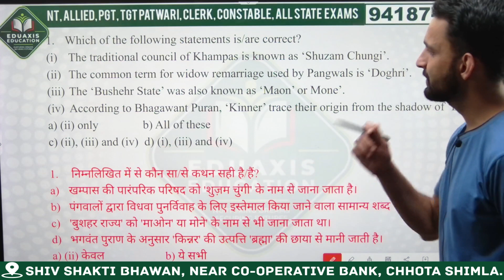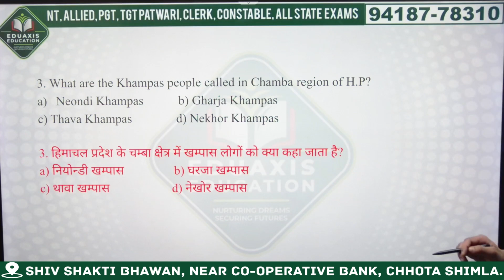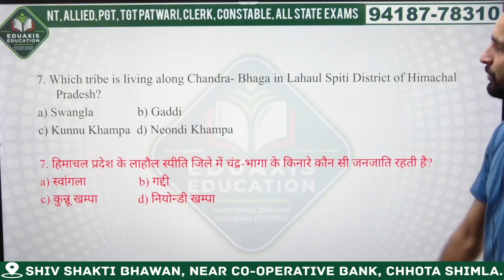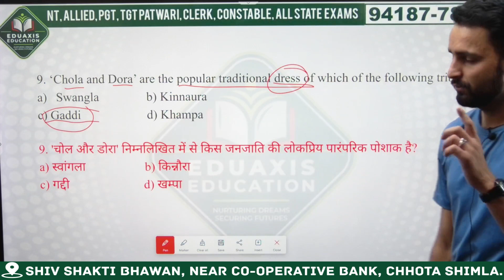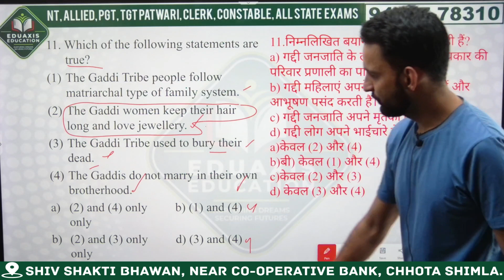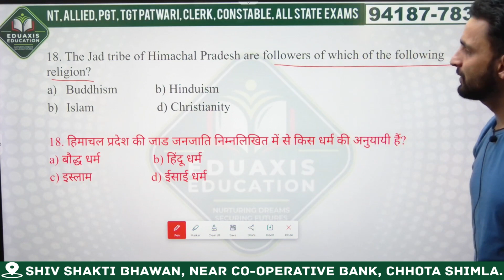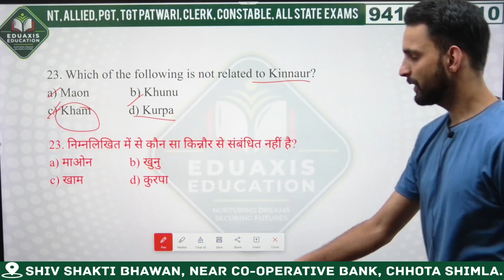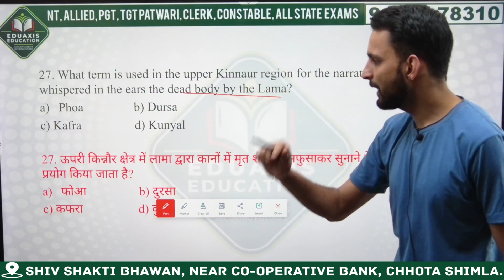HP G.K 300+ MCQ SERIES || HP Society and Culture || Lecture 1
HP PATWARI, HP POLICE ,HP FOREST GUARD , JOA-IT, TGT(NON- MEDICAL,MEDICAL,COMMERCE,ARTS,) JBT COMMISSION ,HPTET,BANKING,SSC.DETAIL OF HP PATWARI EXAMS , LAST YEAR CUTOFF , DETAILS OF HP PATWARI UPCOMING EXAMS , TREND ANALYSIS , LAST YEAR CUTOFF , SUBJECTS FOR HP PATWARI.

hp job,
upcoming govt jobs in himachal 2024, govt jobs in himachal pradesh 2024,
jobs 2024,